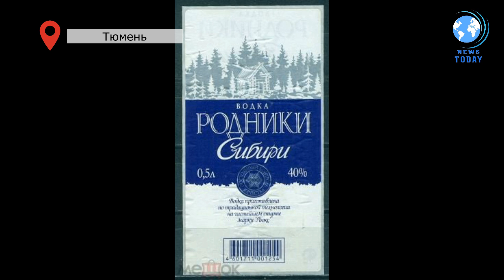В Тюмени скончались 9 человек из за Родников Сибири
В Тюмени скончались 9 человек